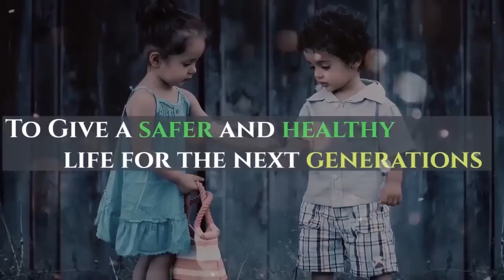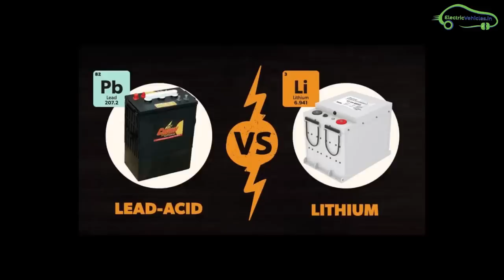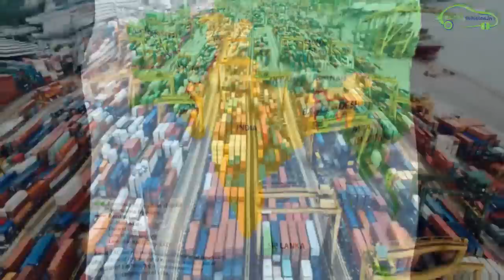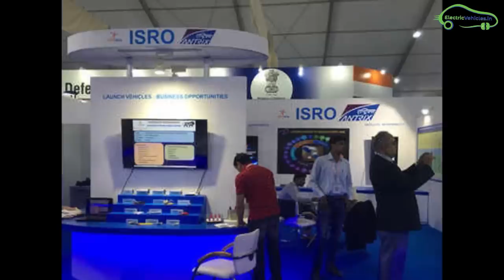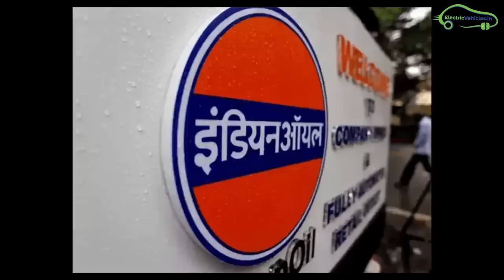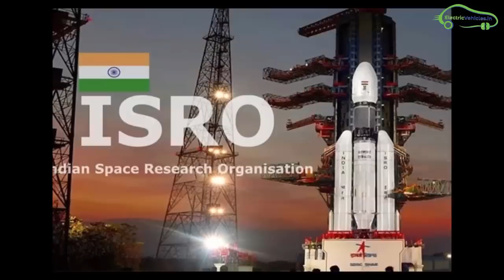India's Position in Lithium ion Battery Tech for EVs ✔✔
Where India stands in Lithium ion Battery Technology for Electric Vehicles when compared with other countries in Asia like China, Pakistan, Bangladesh, Nepal and Sri Lanka.

Can ISRO Lithium ion Technology transfer to 10 Indian EV companies can reduce lithium ion Prices in India is discussed in the Video.